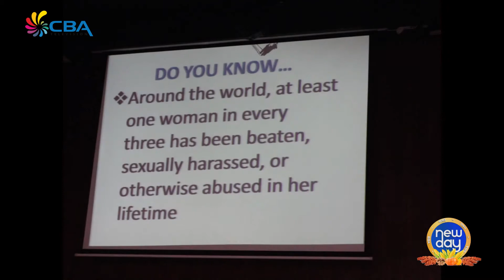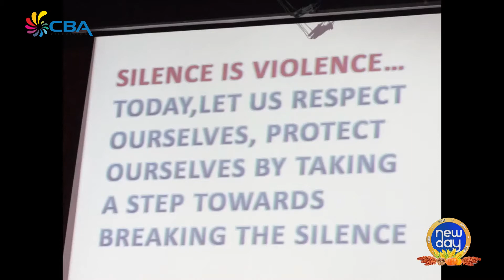New Day 15 Mart 2018 2